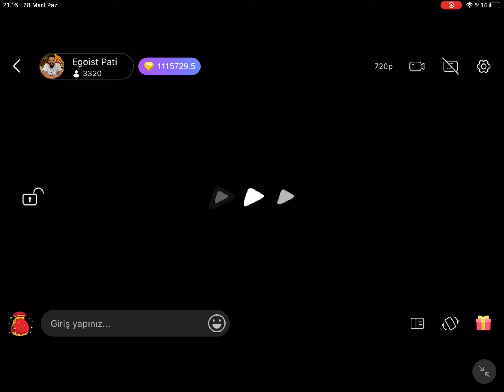EGOİST PATİ CANER HAKKINDA KONUŞUYOR